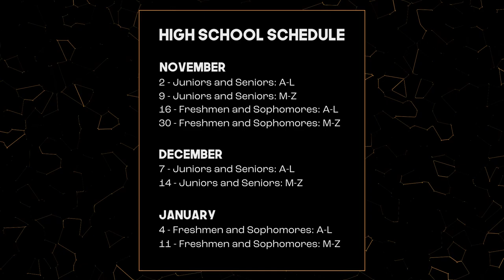New Plan to Re-Open Schools in D204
This is the new plan to re-open district 204 high schools, we also interviewed several parents, teachers, students and the president of the school board about how they feel about the new plan.